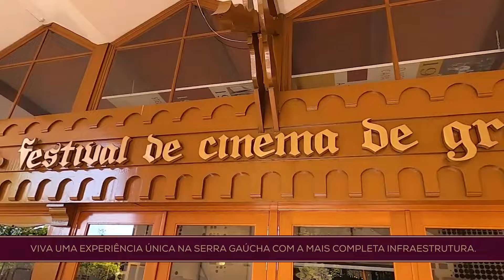Podcast Estórias de Gramado - Ep. 90 Denise Foss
Com apresentação de Luia Barbacovi o podcast conta histórias curiosas de Gramado. Estórias de grandes disputas esportivas, de bailes animados, campanhas políticas ou até mesmo gafes cometidas por autoridades, políticos ou dirigentes de entidades.